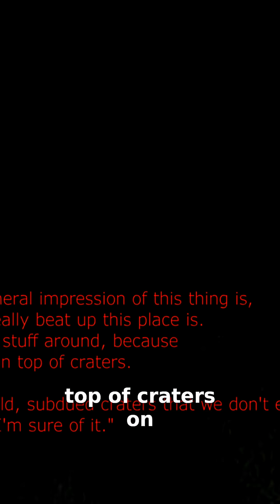Astronauts Discover Moon's Beauty and Food Mishap! 🤯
Houston, even astronauts were stunned by the Moon's battered surface! Craters piled on craters, some unseen on maps. The food storage even exploded, threatening to snap!